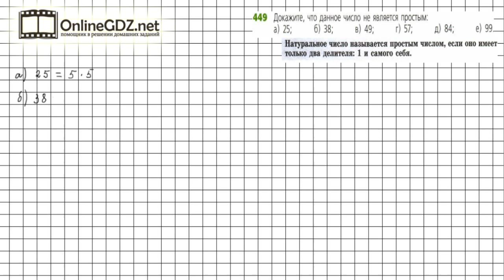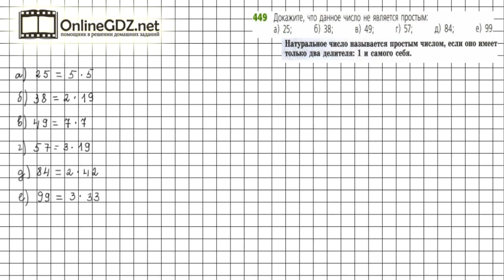Задание №449 - ГДЗ по математике 5 класс (Дорофеев Г.В., Шарыгин И.Ф.)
Номер 449 - необходимо доказать, что данные числа не являются простыми числами. Определение простых и составных чисел, а так же их свойства, даны в п. 6.2 учебника.